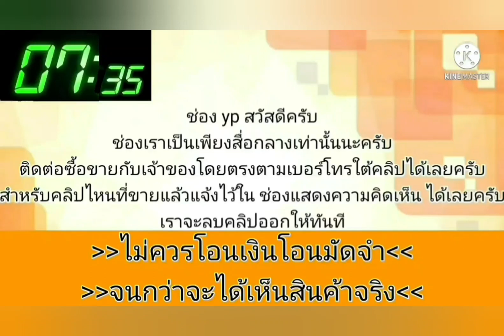honda accord รถดี👍พร้อมใช้ได้เลย💥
฿29,000

HONDA ACCORD โฉมตาเพชร ปี1992 เกีบร์ออโต้
เอกสารครบโอน ภาษี ม.ค.66

Vายสด Sาคา 29,000 Uาท (งดต่อรอง)

HONDA ACCORD โฉมตาเพชร ปี1992
เครื่องเดิมเบนซิล F22B 2200cc. เครื่องปกติดี
ใช้งานได้ปกติ ความร้อนปกติวิ่งไกลสบาย
เกียร์ออโต้ สมบูรณ์
พวงมาลัย เพาเวอร์
เชื้อเพลิง น้ำมันล้วน
เบรค ABS
ภายในสวยงาม
เบาะหนัง สวยๆ มีขาดนิดหน่อย
แอร์เย็นฉ่ำ สู้แดดเมืองไทยได้สบาย
ช่วงล่างดี ขับขี่ไม่มีดัง เลี้ยวสุดซ้าย ขวา ไม่มีดัง
เอกสารครบโอน
โดยรวมพร้อมใช้ไม่ต้องซ่อม

สนใจดูรถพระราม2 ซอยวัดพันท้าย
ใกล้-ไกล ส่งได้ ค่าส่งตามระยะทาง
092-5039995